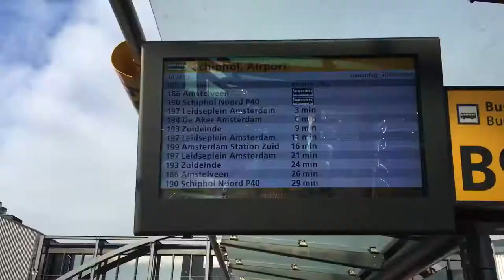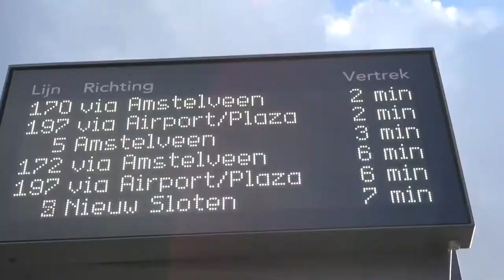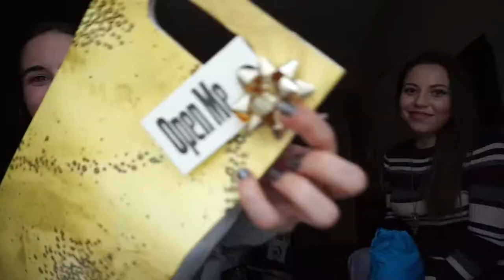ONLINE FRIENDS MEET FOR FIRST TIME IN AMSTERDAM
Instagram friends meeting for the first time!

Come along with us to Amsterdam :) I got to meet my instagram friend Viri and we had such a good time over the 4 days we spent there. Follow along in the adventure and let us know your favourite parts - there are another 3 videos to follow ;)

Best wishes,

SGG

xoxo

1 - Light the torch - Silent Partner
2- Puerto Rico me llama - Jimmy Fontanez
3-Don't look - Silent Partner

My Filming EQUIPMENT:

My vlogging camera
My photography camera
My Handheld tripod
My tripod
My USB MIC
Rode Lavalier mic

Someone once said, 'If you don't know what your purpose is, follow your passions for they will take you to your purpose'.

I am passionate about: Travelling, Learning, Art, Photography, Books, Disney and Creating.

All of these elements brought me to create Sonia DoubleG back in 2017, with the aim to follow my passions and dreams and to inspire and motivate EVERYONE to live their dream life too.